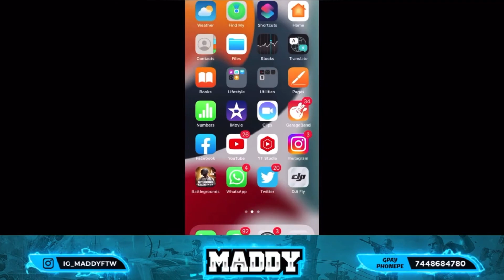Maddy Using Hacks ?? Exposed in Live🤯